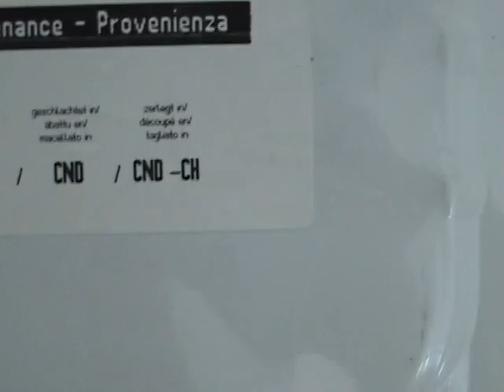horse on the table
People in canada dont see horses as food, its ok, they can ship it all to europe so we can enjoy it all...the truth is, that most horse meat in europe comes from canada, and ppl dont believe me when i tell them so i filmed it when i was there...we have to put which country the animal was born raised and butcherd in...look as you can read CND